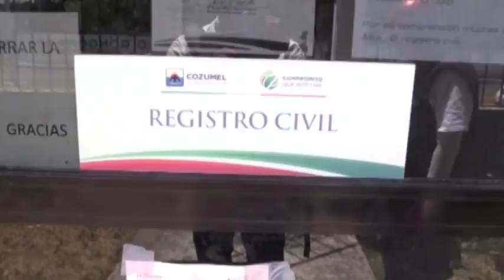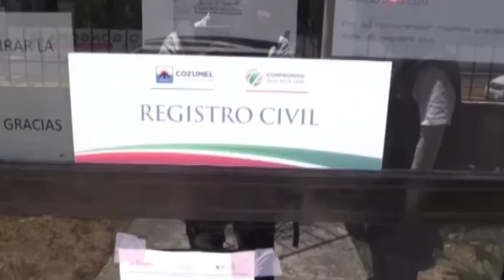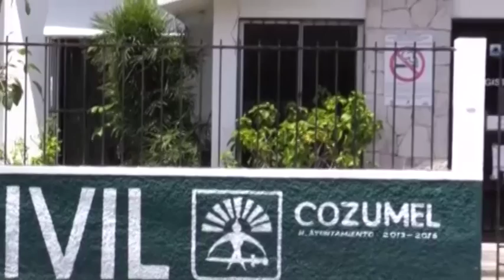Solo han sido 4 parejas del mismo sexo que han contraido matrimonio en Cozumel 28/6/2016